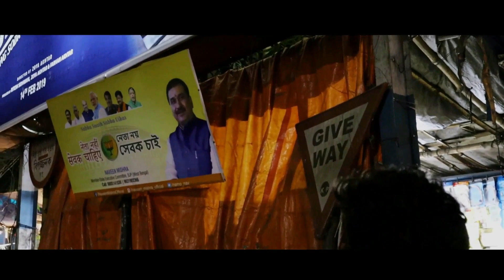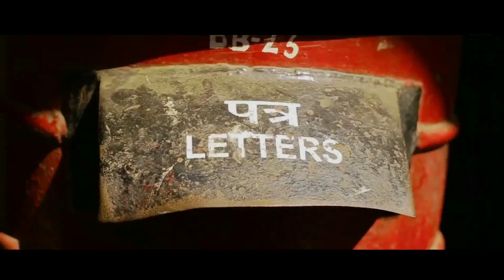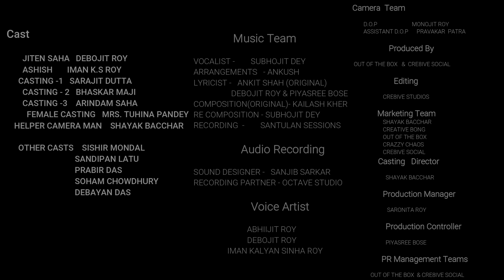TAKE 13 l FULL MOVIE l SHORT FILM 2019 l DEBOJIT I IMAN l TUHINA PANDEY l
Jiten Saha & Ashish Kumar, are struggling actor exhausted by the struggle.Even after appearing for multiple auditions Jiten can’t make it big.He lives,breathes, sleeps in this process of giving auditions.Does this obsession lead him towards stardom or make him collapse like never before?
A dark tale of one’s life when he can’t differentiate life and camera!
Cast- Debojit Roy, iman kalyan, tuhina pandey, sandipan latu, soham choudhury, shisir mandal,  prabir, shayak bacchar.

Direction - Debojit Roy
Music label - kolkata boom box, santulan sessions
Audio - octave studios
Sound engineer - Sanjib Sarkar
Distribution - OUT OF THE BOX.